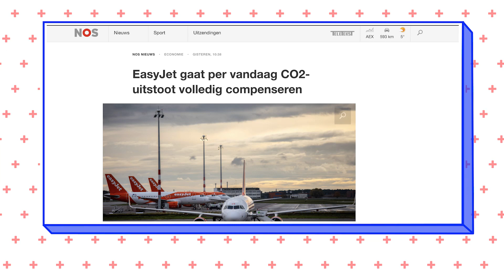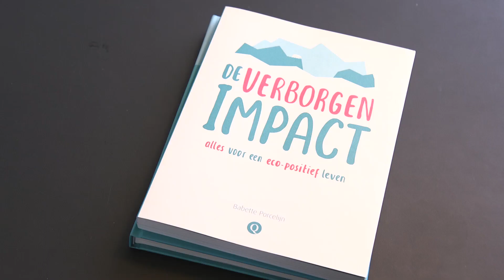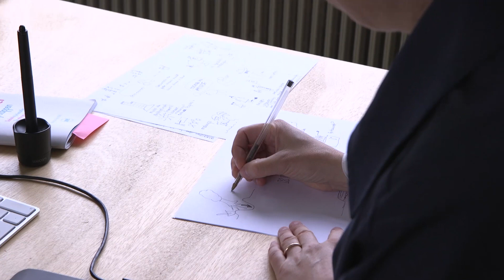Activist op bezoek bij KLM l De Meet-up | Brandpunt+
We weten dat vliegen slecht is voor het milieu, maar we willen ook graag de wereld verkennen. Kunnen we over een paar jaar nog schaamteloos het vliegtuig instappen of doen we dat alleen bij hoge uitzondering?

Rectificatie:
In de video is de Radiative Forcing Factor (RRF) per ongeluk niet meegenomen in een deel van de berekening van de CO2 uitstoot die vrijkomt bij vliegreizen. De echte prijs voor CO2 compensatie komt neer op zo'n 686,- euro per ton CO2. Je kunt dit snel berekenen door 1000 kg CO2 te delen door 7,28 (de gemiddelde kg CO2 opname van een boom per jaar) en dit te vermenigvuldigen met 5 euro. Hierbij is uitgegaan van compensatie door bomen te planten via Treesforall.

Wil jij de uitstoot van jouw vlucht berekenen? Dat doe je zo:

Om de uitstoot van je vliegreis te berekenen vermenigvuldig je de benodigde liter kerosine voor de vlucht met de uitstoot van 2,25 kg CO2 per liter, keer de RRF van 2,7. Daar bovenop komt de energie die wordt verloren tijdens de productie van de brandstof, wat zo'n 20% van de benodigde liters bedraagt (opnieuw maal 2,25 om de CO2 uitstoot te berekenen). Die totale uitstoot deel je door de hoeveelheid passagiers in het vliegtuig, om uit te komen op het aantal kg CO2 per persoon.
 In deze Meet-up gaan we met schrijver en klimaatactivist Babette Porcelijn – die niet meer vliegt - naar de sustainability manager van KLM om in gesprek te gaan over vliegschaamte en duurzaam vliegen.

Babette is na het schrijven van haar boek De Verborgen Impact gestopt met vliegen, omdat het effect van vliegen schadelijk is voor het milieu. Ook al als je als persoon al weinig uitstoot: “als je heen en weer naar Bali vliegt, kan je het hele jaar bezig zijn met geen autorijden en vegetarisch eten. Maar na het vliegen al je moeite die je er hebt ingestoken in één klap weg.”

Samen met Babette ontmoeten we Remona van der Zon, sustainability manager van KLM, in de hangaar bij Schiphol. Hier legt Remona uit wat KLM doet aan het thema duurzaamheid waarbij je je al snel afvraagt: zal vliegen ooit zonder klimaatimpact kunnen? Want is het juist niet de beste optie om gewoon te stoppen met vliegen?

Over De Meet-up:
In een wereld waarin mensen vaker óver elkaar praten dan met elkaar gaat Brandpunt+ het gesprek aan. In de Meet-up zoeken we verschillende perspectieven op en gaan we op pad met mensen die van elkaar kunnen leren, die elkaar inspireren en die elkaar nog nooit hebben ontmoet.

Camera en edit: Lou Muuse
Research: Anouk Burgman
Eindredactie: Wensly Francisco
Motion design: Eric San Giorgi
Vormgeving tumbnail: Ylja Band

Nog meer verhalen!

Brandpunt+ bestaat uit een groep jonge makers die journalistieke verhalen vertellen. Verhalen over mensen die de wereld veranderen, verhalen die je hopelijk vertellen wat jij eraan kunt doen om te helpen dat die verandering de goede kant op gaat en verhalen over dingen die onszelf inspireren.